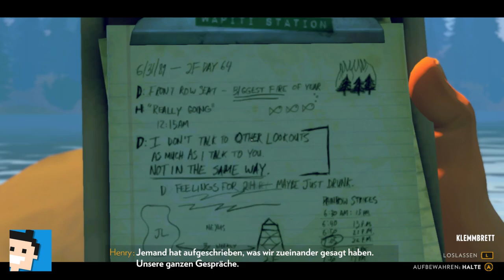✪ Let's play Firewatch Switch deutsch #4 Tag 76 / Der Zaun und ein Überfall ✪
Moin moin...

Firewatch ist ein Einzelspieler-Abenteuer in der Ego-Perspektive, das in der weiten Wildnis von Wyoming spielt.
Wir schreiben das Jahr 1989. Du bist ein Mann namens Henry, der sich aus seinem chaotischen Leben zurückgezogen hat, um als Brandwächter in der Wildnis Wyomings tätig zu sein. Hoch oben auf einem Berg stationiert ist es deine Aufgabe, nach Rauch Ausschau zu halten und für die Sicherheit der Wildnis zu sorgen. Dein Supervisor, eine Frau namens Delilah, steht dir über ein kleines Handfunkgerät jederzeit zur Verfügung – dein einziger Kontakt zu der Welt, die du hinter dir gelassen hast. Als dich etwas Seltsames aus deinem Aussichtsturm lockt, eröffnet sich dir eine wilde und unbekannte Welt, die dich vor viele Fragen und Entscheidungen stellt, die deine einzig bedeutsame Beziehung aufbauen oder zerstören kann.
Beinhaltet

Atemberaubend schöne Wildnislandschaften, die sich mit jedem Schritt, den du tust, ausweiten.
Eine maßgeschneiderte Storyline: Jede deiner Entscheidungen beeinflusst die Geschichte und deine Beziehungen.
Knisternde Spannung und Mysterien
Geheimnisse und Entdeckungen hinter jedem Hügel

MEIN EQUIPMENT

let's play, firewatch, switch, deutsch, adventure, survival, horror, nintendoswitch, Walkthrough, blind, letsplay, gameplay, gaming, nintendo switch, walkthrough,